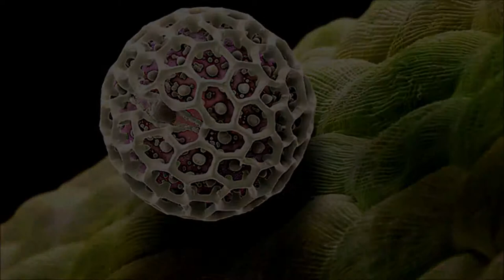Amazing Electron Microscope Images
Amazing Electron Microscope Images revealing the inner world of the extremely tiny things that exist around us.